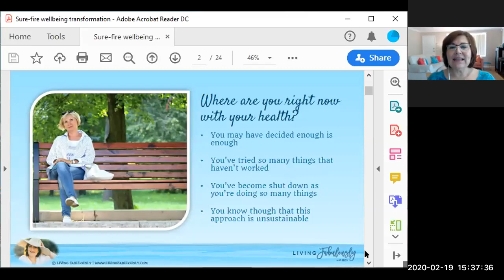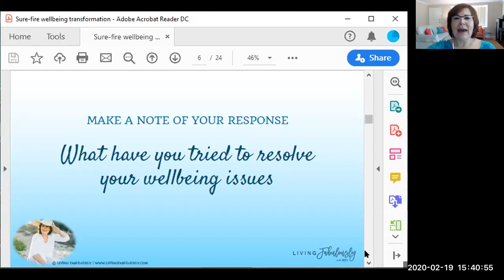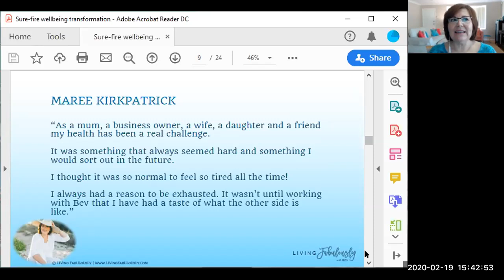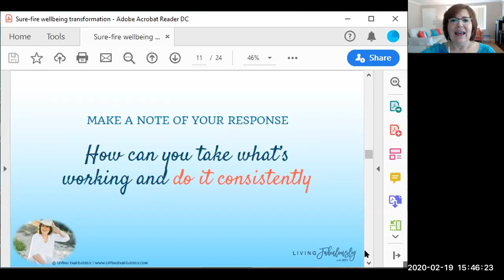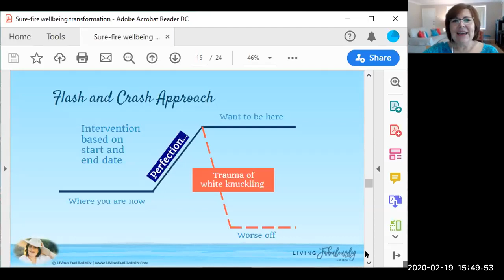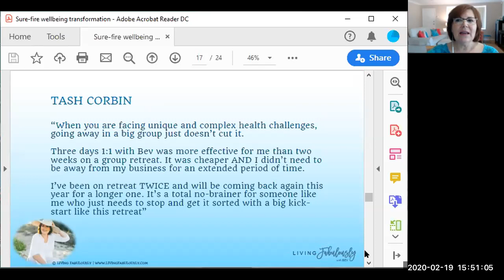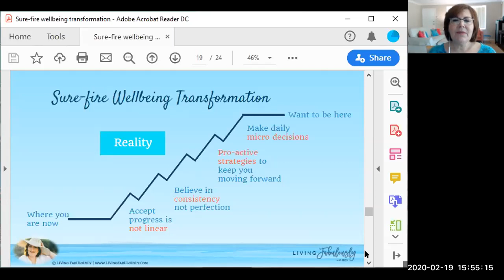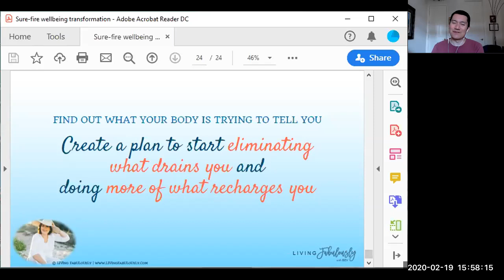Bev Roberts, Wellbeing Transformation Coach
Bev Roberts, founder of Living Fabulously, works with women in business who experience frustrating exhaustion that a good night’s sleep doesn’t fix. With a Masters degree in behavioural change and strategy, Bev enjoyed a career as an award-winning and board-certified executive plus ran her own 6 figure Change Leadership consulting business. She prioritised everyone else’s success in the companies she worked with but successfully ignored her own health which resulted in an invisible illness. Bev has dedicated the last 5 years to retraining as an integrative health coach using ancient wisdoms to heal herself holistically and to help others. She wrote the bestselling self-help book ‘Hope in a Dark Tunnel’ that teaches you the techniques to navigate your way to becoming a ‘well being’.

Bev is a member of my MasterHeart Business Mentoring Group.

In this video, Bev shares how you can transform your wellbeing with a sure-fire approach, to stop allowing other things to get in the way and start prioritising your health and wellbeing.

* If you were truly healthy, what it would mean for your life and business?
* Busting the conditioning that quick fixes resolve our wellbeing issues.
* Exploring three problems that hold us back from effective solutions to lasting wellbeing (and how to overcome these).
* When you prioritise your health, you’re capable of so much more.

LINKS:

Request your FREE Energised for Business and Life Strategy Session now and chat obligation free to see how Bev can help you to prioritise what your first steps are to transforming your health and wellbeing.

Bev’s upcoming course and mastermind “Oh my good gut” will enable you to say goodbye to digestive issues so you feel more energised. This is for you if you’re experiencing belly bloat, constipation, diarrhoea, brain fog, fatigue or a mood disorder.